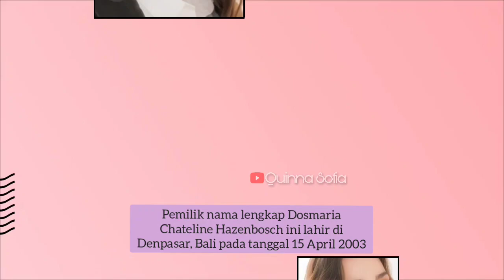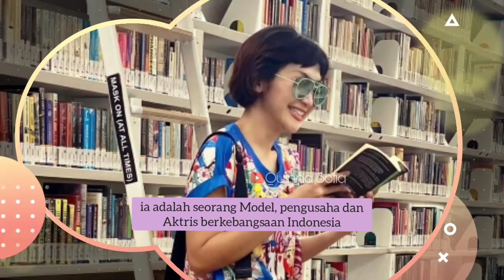INILAH UMUR DAN AGAMA PEMAIN BIDADARI SURGAMU SEGERA TAYANG DI SCTV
sinetron ini bercerita tentang suami istri yang terpaksa menikah hingga mereka telah memiliki anak, dan beberapa konflik menyerbu nya. ...

penasaran dengan Kisah Sakinah bersama sang suami?
jangan lupa sebelum nonton sinetron nya. kenalan dulu divideo ini dengan pemain nya.
hehehe. Makasih ya yang udah nonton hingga akhir. muaachhhh